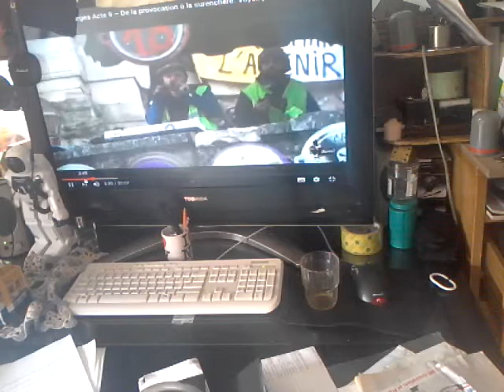GILET JAUNE FUSIBLE DE LETAT.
TRISTE HISTOIRE.